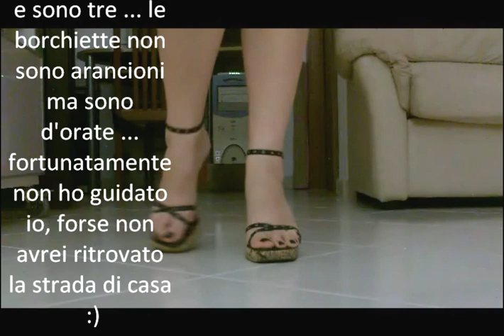Outfit estivo per la fine dell'estate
Ciao
ecco un'altro outfit estivo con qualche accorgimento per le temperature che si abbassano.
Un bacio